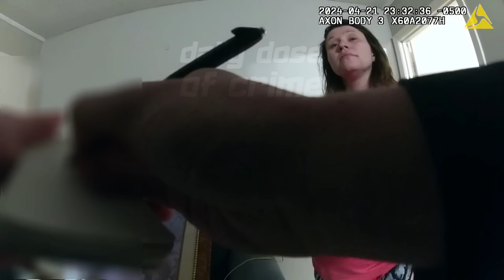Cops Rescue Pregnant Woman from Alleged Kidnapper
On Sunday, April 21, 2024, police received a report that a woman might have been kidnapped by her ex-boyfriend, 34-year-old Charles Clayton Carlile. Officers located the victim's house and rescued her from the kidnapper.

Welcome to your Daily Dose of Crime! Here, we bring you exclusive footage of police encounters, focusing on transparency and accountability in government actions.

We provide a mix of educational and newsworthy content, giving you a closer look at public safety issues. Our mission is to share genuine exclusive police footage to help you better understand the work and challenges faced by law enforcement.

Our videos are designed to be engaging, informative, and to increase your understanding of the importance of law enforcement in keeping us safe and secure.